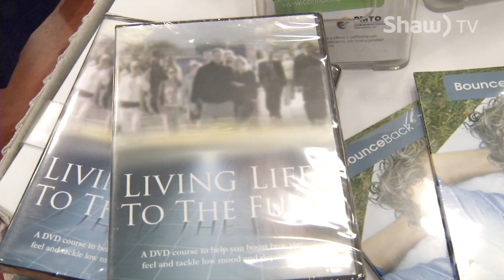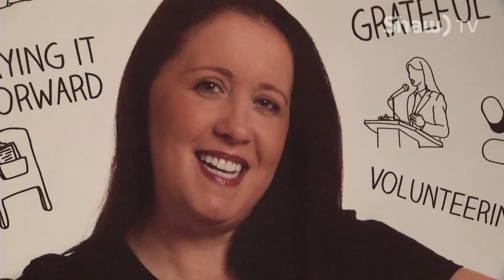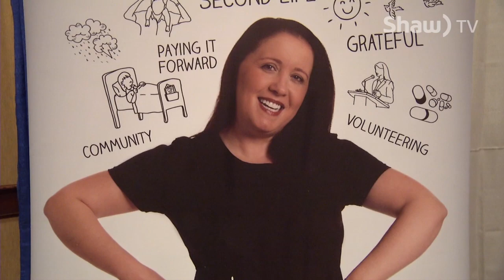Healthy Living Fair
The YES youth team attend the Penticton Healthy Living Fair and ask people: What does a healthy community mean to you?